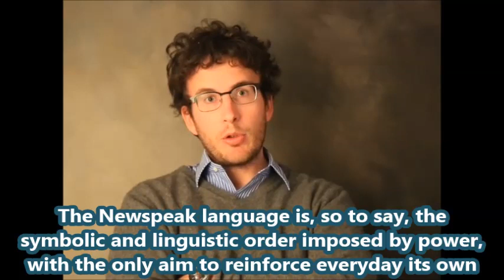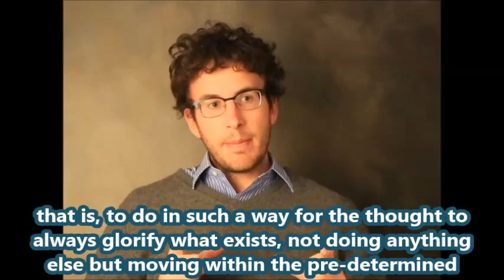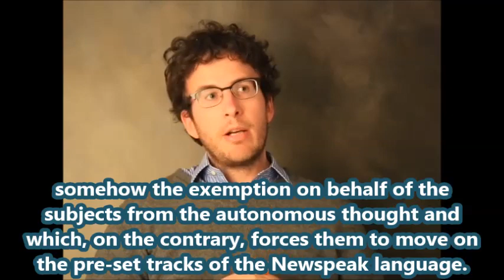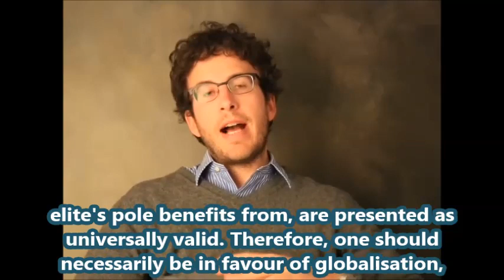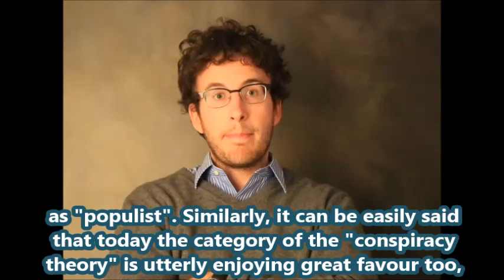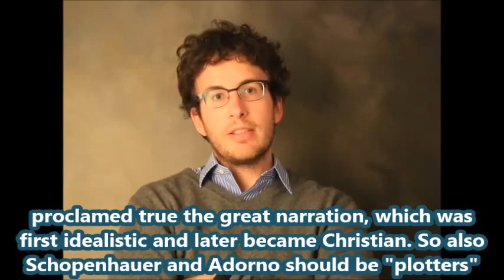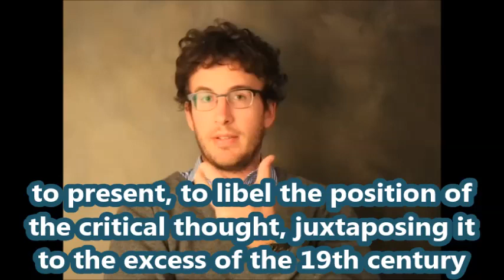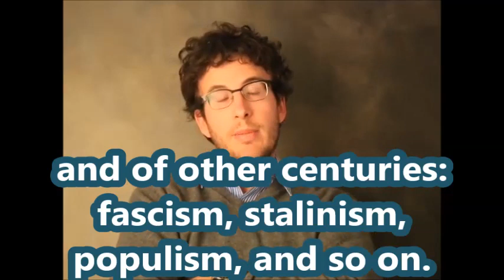DIEGO FUSARO: Populism and Conspiracy Theory. Two Categories of the Newspeak Language